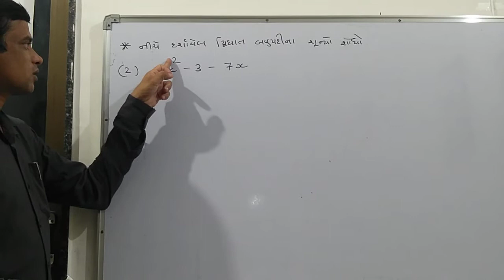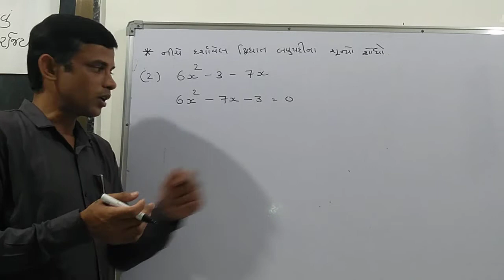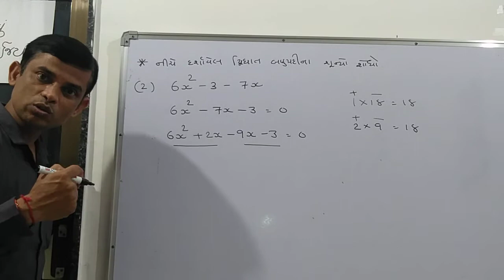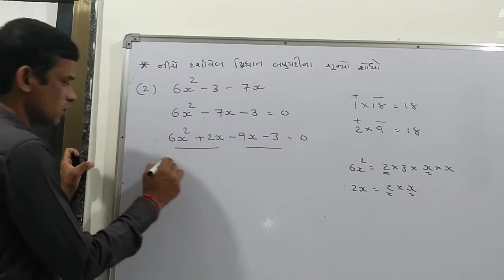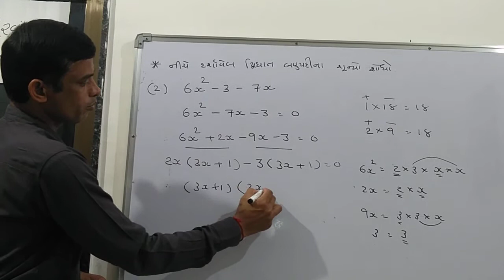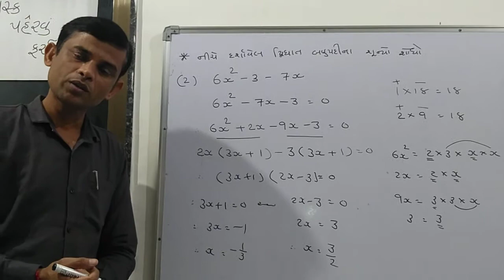11 December 2020